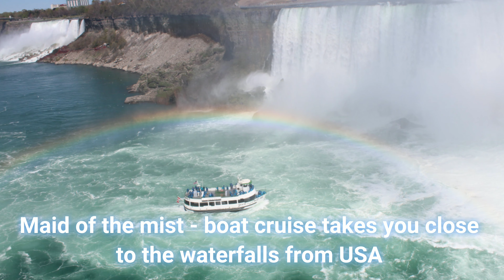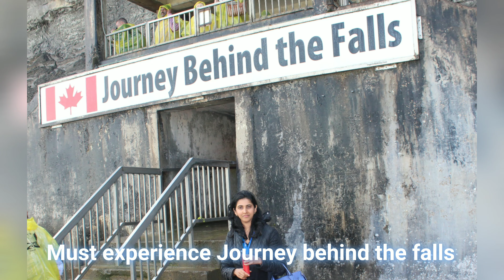Niagara falls from Canada and US !! Naturally Me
Gorgeous views of the most visited place in Canada and US. This video covers views of the waterfall from Canada and the US. Must see attraction.